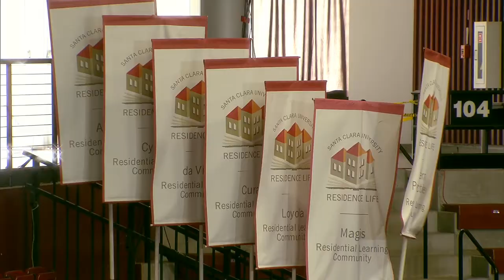The Inauguration of the 30th President of Santa Clara University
On Friday, October 7, 2022, Santa Clara University celebrated the Inauguration of Julie Sullivan, its 30th university president. Students, faculty, staff, alumni and friends of the university gathered on campus at the Leavey Center to celebrate this historic occasion.

Click for more details about the Inauguration of Santa Clara University’s 30th President